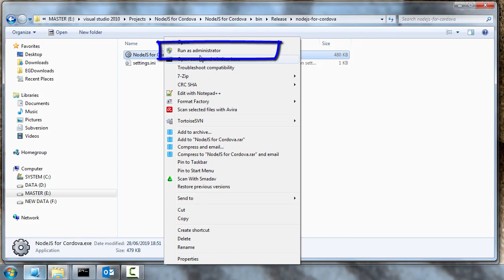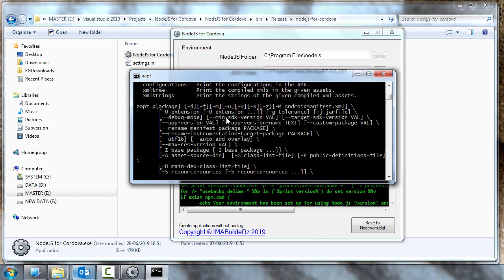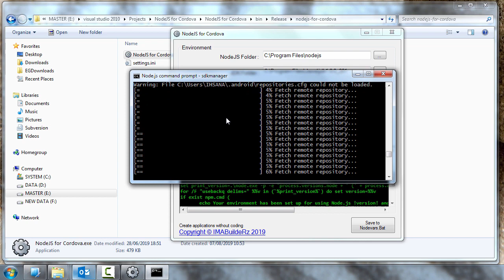[DIY] Set Environment Variables for Ionic or Cordova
NodeJS for Cordova